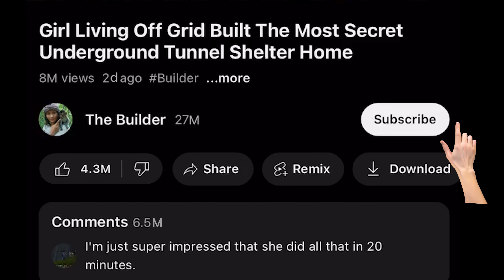Girl Living Off Grid, Build The Most Beautiful House by Ancient Skills